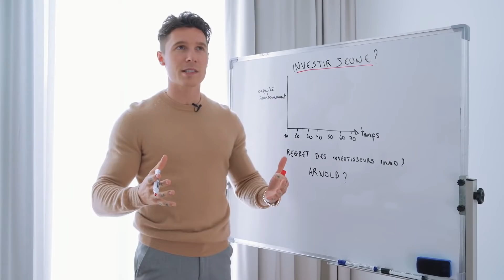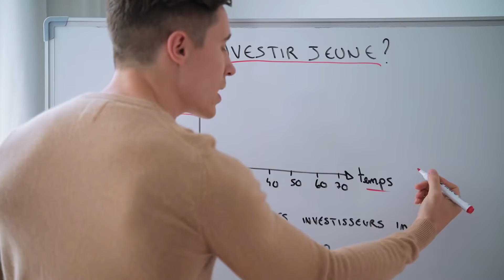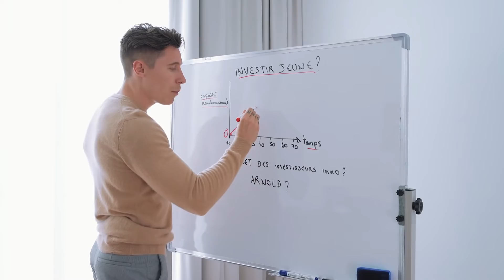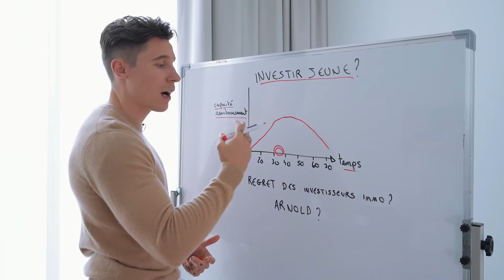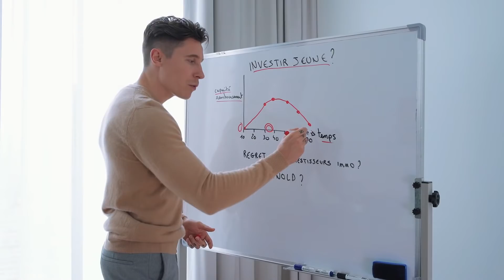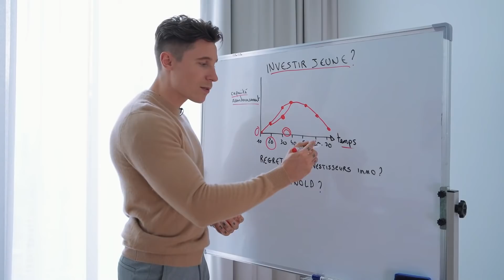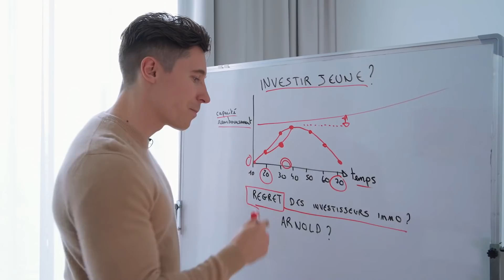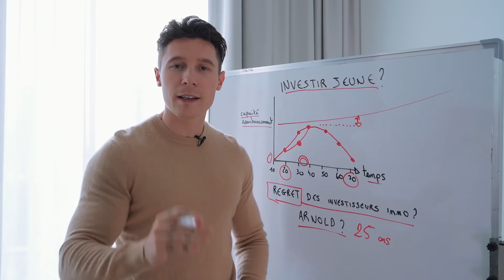Trop jeune pour investir dans l'immobilier?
▬▬▬▬▬▬▬▬▬  NOS FORMATIONS   ▬▬▬▬▬▬▬▬▬▬

▬▬▬▬▬▬▬▬▬▬▬▬▬ OUTILS ▬▬▬▬▬▬▬▬▬▬▬▬

Attendre avant d’investir ou investir et attendre?

On investit parce qu’on devient riche ou on devient riche parce qu’on A investit?

Personne n’a les réponses à tout mais, ce que je peux vous dire c’est qu’en étant jeune vous avez beaucoup plus de chance d’obtenir un prêt auprès d’une banque pour investir.

La raison : une plus longue durée de vie donc plus de temps pour rembourser un prêt immobilier

Arnold Schwarzenegger à emprunter pour investir dans l’immobilier avant d’avoir fait fortune au cinéma. C’est justement le fait d’être indépendant grâce à l’immobilier qui lui a permis de choisir ses rôles d’acteurs.

Il est également plus sécuritaire d’investir jeune car vous investirez des plus petits montants et vous apprendrez au fur et à mesure. Vous ne serez pas tenté d’investir une grosse partie de votre capital car vous en avez logiquement peu.

Lorsque vous êtes jeune vous avez aussi peu de responsabilités contrairement à un père de famille qui prend en charge financièrement les siens.

En investissant jeune vous gagnerez également plus vite votre indépendance financière. Ne plus dépendre d’un patron pour un salaire ou d’un état pour une retraite hypothétique

Vous avez maintenant deux options:

option A) me croire et croire en vous, vous permettre de réussir peu importe le temps et le nombre d’obstacles

option B) vous dire que c’est impossible et ne même pas vous laisser la chance de réussir

C’est à vous de choisir ce qui est possible pour vous

Je ne suis pas reconnu comme un professionnel par l'état ou un organisme financier publique mais juste un particulier qui vit pleinement de ses investissements qui partage son expérience. Investir comporte des risques dont vous êtes le responsable.